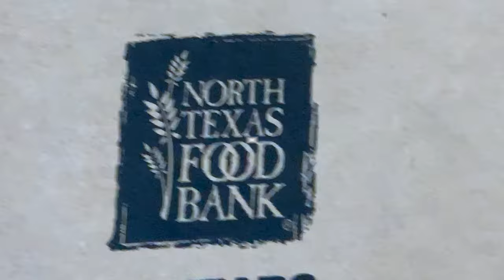Volunteer Day at North Texas Food Bank